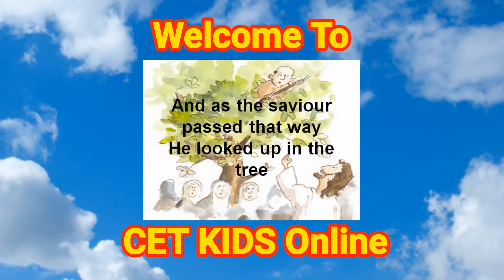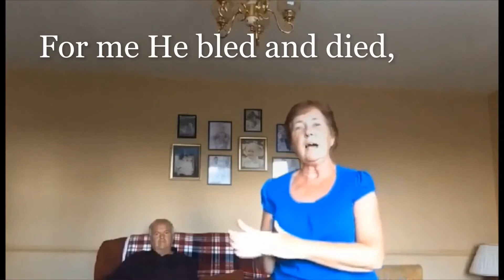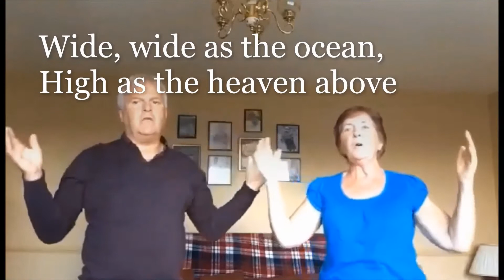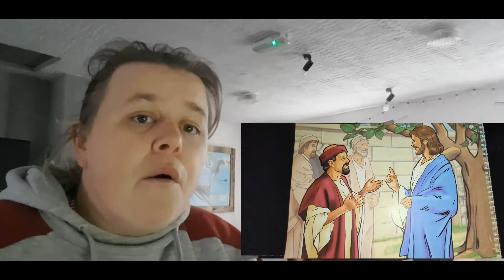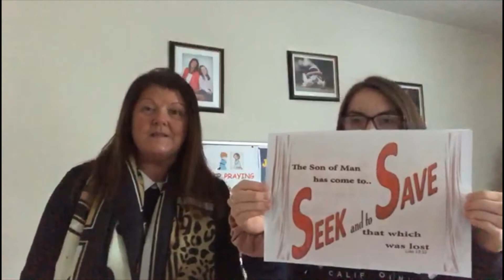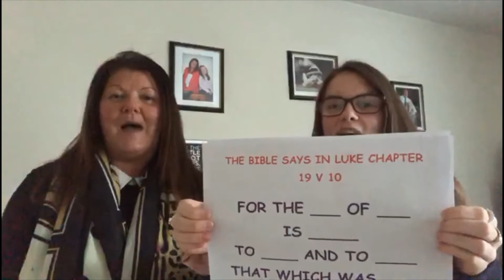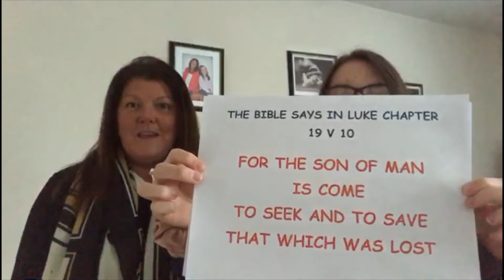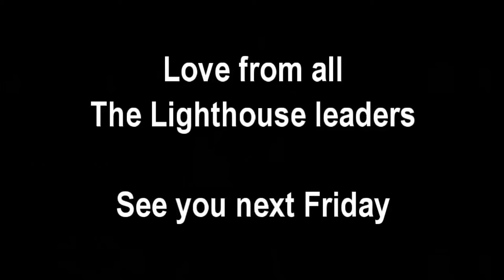CET KIDS 19th Feb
Friday 19th February
CET KIDS ONLINE
7pm